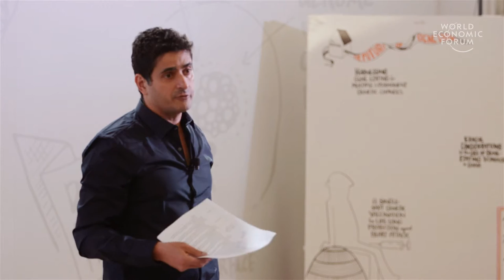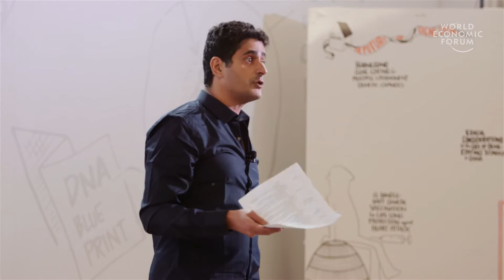Using Cryptography to Redefine Legal Contracts and Public Records | Rabee Tourky